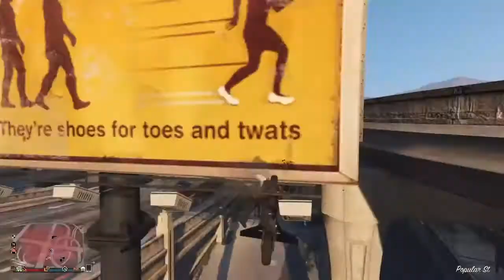Gta 5 funny moments